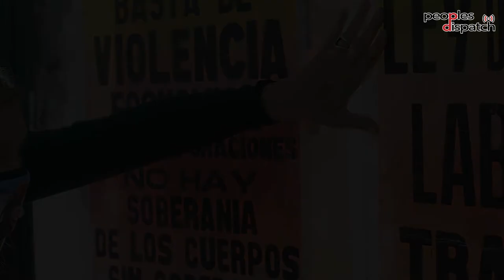Fight against femicides continues in Argentina and across Latin America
June 3 marked the sixth anniversary of the formation of the Ni Una Menos or ‘Not One (Woman) Less’ movement in Argentina. Since 2015, every year, the movement organizes massive marches across the country to raise voice against violence against women and non-binary people and demand justice for numerous of its victims. This year, like last year, due to the COVID-19 pandemic, the collective called on the people to mobilize virtually with hashtags and photos.